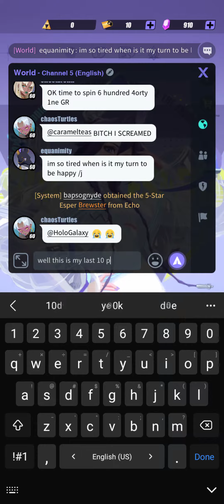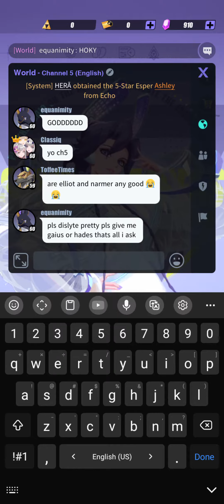Pulling a legend... then getting a double right after! - Dislyte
Immediately after getting a legend, I do another 10 pulls and get my first double during Yun Chuan's banner. I really said double it and pass it to the next person, then I was the next person!
Game: Dislyte
Username: HoloGalaxy